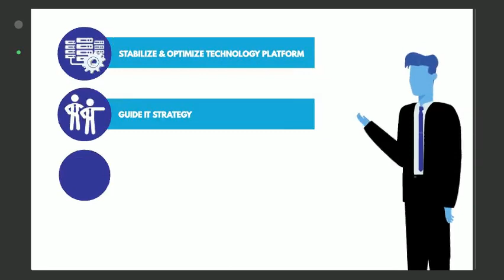Virtual CIO service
Innovation Vista's Virtual CIO service provides experienced, innovative IT leadership for small and medium-size companies, to ensure their key tech decisions are strategy are optimized for their business.